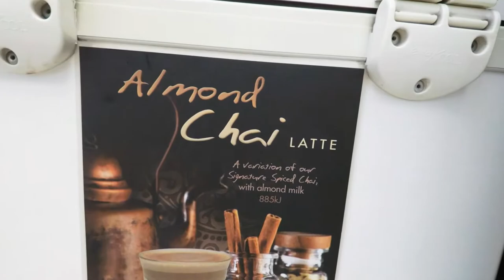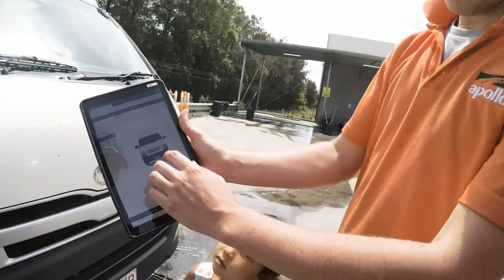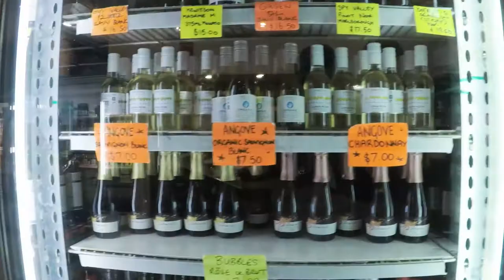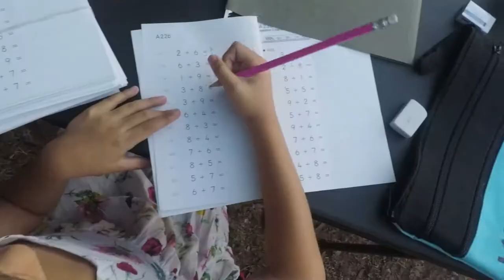The Last Day of Summer | BETTER EVERYDAY - S02:E07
- Me and Risa grab breakfast in Sydney
- we leave our AirBnB
- we pick up our RV
- I speak spanish with our RV agent
- RV tour
- Sydney fish market
- Grocery shopping
- We get lost a lil' bit
- Our first "campsite"
- Cooking dinner
- Issues with the cooktop :(
- The girls do their homework
- Risa is troublesome